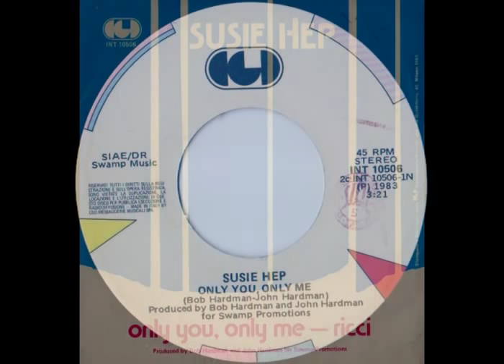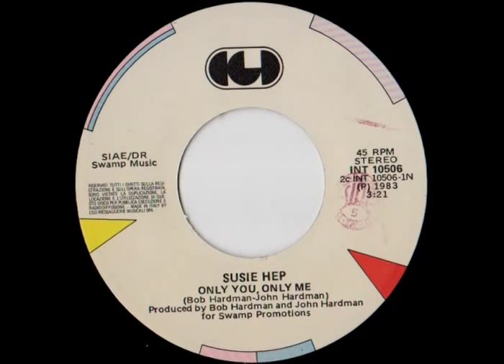Susie Hep - Only You, Only Me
Label: CGD
Cat#: INT 1056
Format: 7"
Country: Italy
Released: 1983
Genre: Italo-Disco